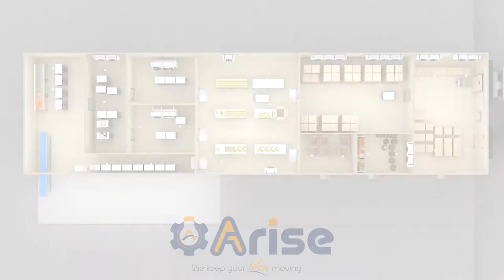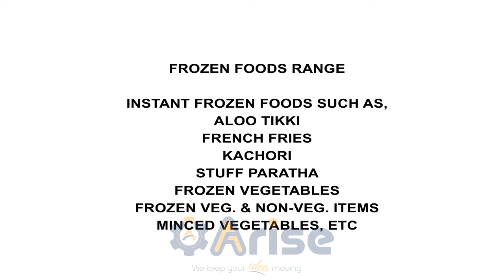Cold Chain Process Animation - Ice Make Refrigeration Limited